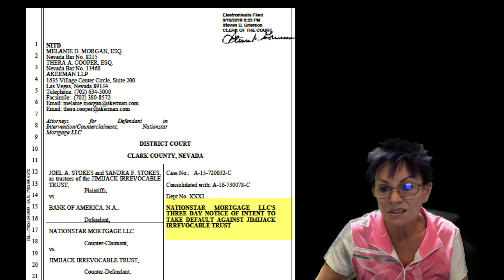Nationstar's fake notice of intent to take default